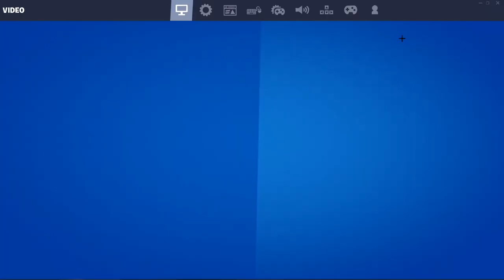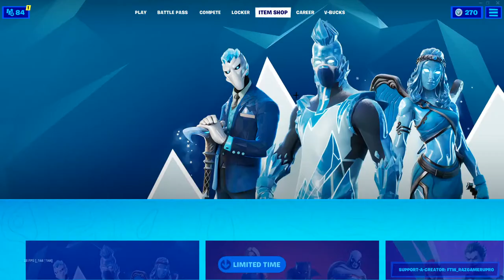Craciun Fericit! | Grind La Arena | Fortnite Romania Live | Road To 2K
Nume Discord : Raz メ#3434

Nume Fortnite : PNG Raz メ